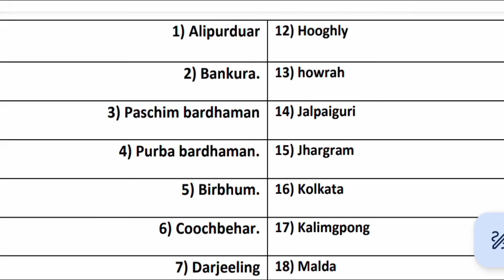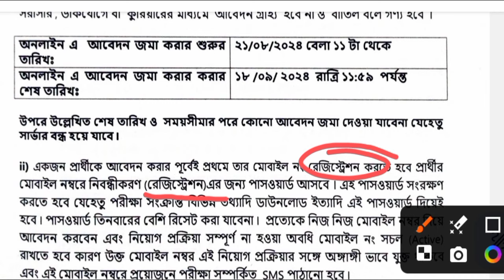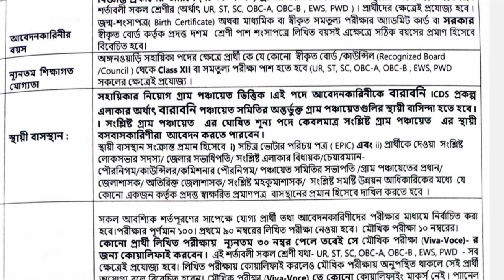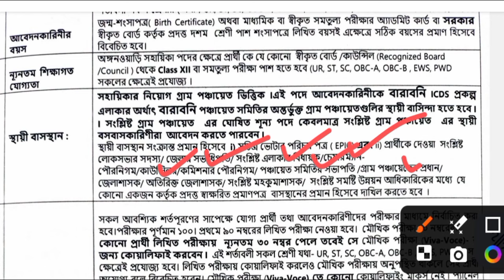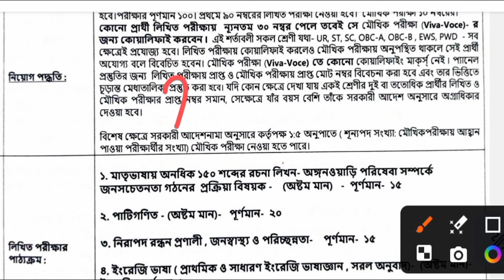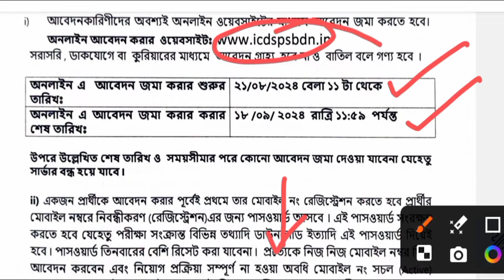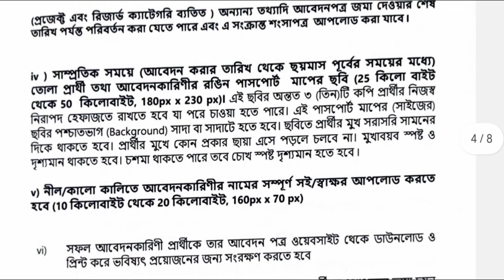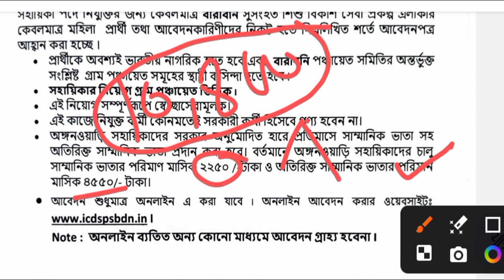🔥 রাজ্যে ICDS এ নতুন নিয়োগ ২০২৪ | icds new recruitment 2024 west bengal | icds from filup 2024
west bengal icds new recruitment 2024
west bengal icds vacancy 2024
icds new vacancy 2024 west bengal
icds new recruitment 2024 west bengal
icds angonnari vacancy 2024
icds anganwadi vacancy 2024
icds from filup 2024
WB icds from filup 2024
icds new recruitment 2024
icds notifications 2024
WB district wise job vacancy 2024
district icds vacancy 2024
10th pass govt recruitment 2024
10th pass icds anganwadi vacancy
icds worker vacancy 2024
icds helper vacancy 2024
icds full syllabus 2024
icds exam preparation 2024
icds exam date 2024
WB govt job news today 2024
icds news today 2024
govt new recruitment 2024
job notification west bengal
icds anganwadi 2024
border force academy